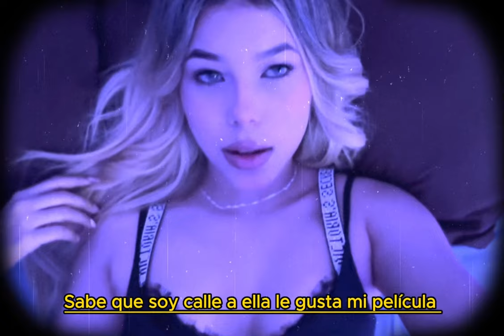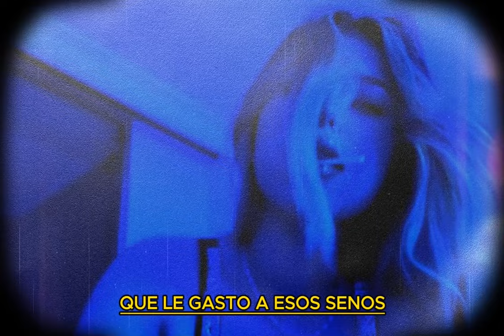HVGUET x DELGAZZZY x YOUNG SONNEL - BBY BAD FT. SAN ANDRES (Official Visualizer)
BBY BAD - @hvguet @delgazzzy @youngsonnel Ft. @sanandresprod

LYRICS BBY BAD

Sabe que soy calle a ella le gusta mi película
Asientos en cuero la merce sin la matrícula
Ponte pata arriba voy a ponerte canta secular
Y si estás puesta ma

Voy a romperte, tocarte
Como si fueras mía
No tenemos contrato, pero
Quiero chingarte de x vida

La puse flex, fumamos wax
De el ta’ perdía
Le moje el cli, mi bby bad
Es de x vida

En la calle no nos conocemos pero el bicho mío quiere huelerse
Ta’ clara que cuando nos vemos no tiene pa donde escaparse Esto es sin perse
Si te lo iba metiendo y te dije te amo
fue mentira yo no ando en romance

Te gustan los marditos que porten la seria
Yo siempre ando con el mynor  como dan bilzerian
Si las parto las despachó rápido se abrevia
Pa mi no son seria

Una nota que
Me tiene enfermo y tú
No te me vires
que más me vengo en esa pussy

Si es pa chingarte solo tirame la hora
Ando buscándote wiliando en la motora
Aun recuerdo los polvos cerca del doral
No la eche adentro me la pedía oral

Voy a romperte ese culo como si fuera el choli
Fumamos, 3 polvos corridos guardamos el molly
Esa pussy esta rica dulce flow Jolly
Mientras culeamos se escucha a fon-Don Toli

Voy a romperte y tocarte

La puse flex, fumamos weed

Le puse Margiela, ese culo le di no le dio efecto mándela
Toda la noche se lo pongo me pide acapella
Eso abajo se le moja se cree una sirena

Y ya van 4 cero que le gasto a esos senos
dime donde llego
Un viaje a Plutón tú y yo en el esmiferio
Nos cruzamos y esa nota nos mandó hasta el cielo

Ella sabe que mi bicho no es la marash
 si el Fake Smiles
En medallo te compro los toy y no de mattel
No eres na’ común dime que tengo que hacer
Pa romperte el culo otra vez

Prende las led ya no está sad
De el ta’ perdía (yeah)
Le moje el cli, mi gata gang

BBY BAD

Songwriters: Armando Huguet, Nelson Boscan, Herlin Delgado & Luis Acosta
Prod by: San Andres

2023 Black Cat Proyect